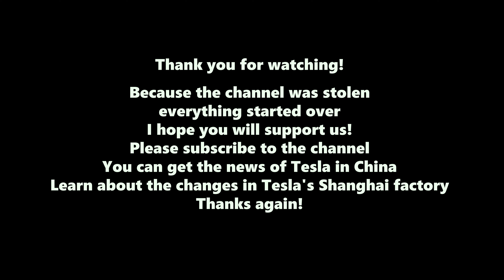【TESLA】Tesla's new square in Shanghai Southport I Red Tesla is so pretty I 4K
Hello everyone! Because my YouTube account was stolen, I am now reopening a channel. The previous channel has been changed by the thief and cannot display videos. Five years of accumulation have disappeared like this, which is truly a regrettable thing. But everything must continue as usual. Although my channel has a small influence, it is a true reflection. Thank you all again! Wishing everyone happiness!!!
Alright, let's talk about the latest developments at Tesla's Shanghai factory. Recently, it was reported that Tesla's Shanghai factory has started to lay off employees, with the number of layoffs reaching over 50%, mainly for the first phase of battery production. The layoffs in the battery department have no impact on production. According to relevant sources, due to measures taken by the United States to import batteries from China, Tesla's battery surplus cannot be exported. The same situation occurred in July last year in the battery workshop of Tesla's Shanghai factory. The number of layoffs is also over 50%.
At the scene in Southport, Shanghai, observing the ground Tesla from the perspective of drones, it was found that the red version of Tesla is particularly beautiful. Recently, the proportion of red in Tesla exports has been increasing. Chinese people like red, is it also gradually accepted by everyone? So what color is your Tesla?
Please leave a message telling us:)